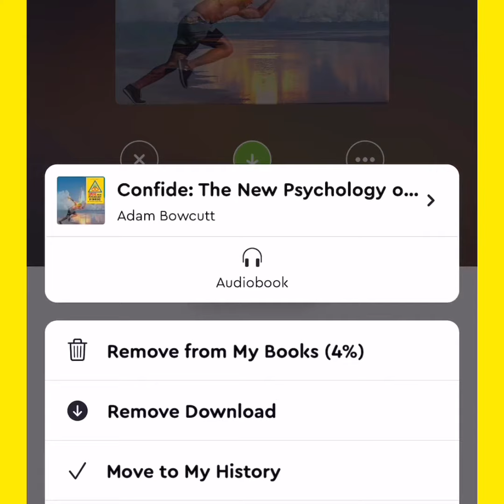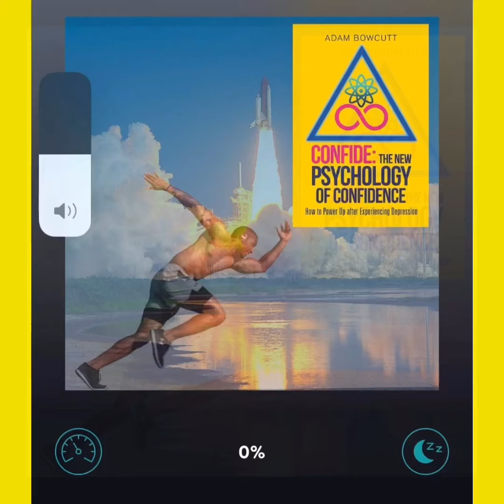*TRIGGER WARNING ⚠️ Powerful Excerpt from CONFIDE Book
Digital [MENTAL HEALTH RESOURCE] Audiobook CONFIDE by Adam Bowcutt